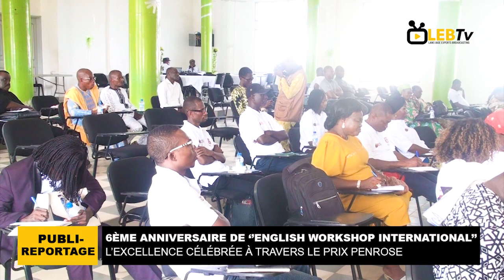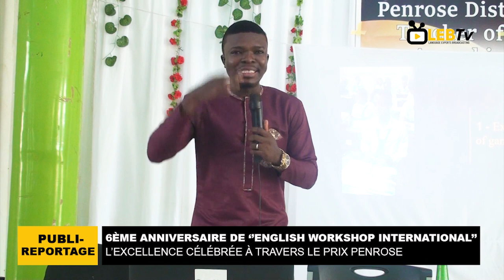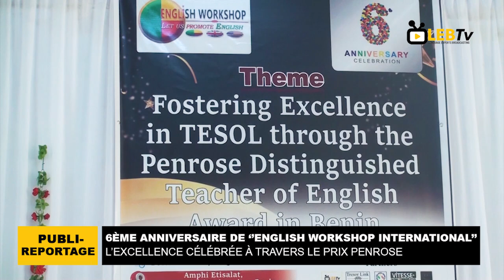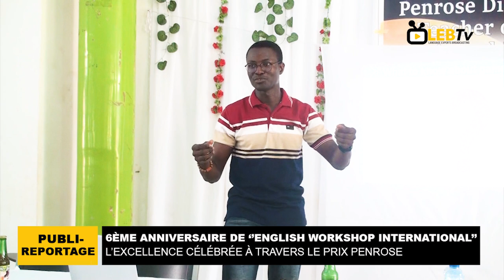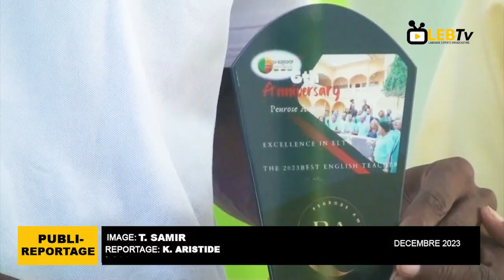LES PROFESSEURS D'ANGLAIS DU BÉNIN CÉLÈBRENT L'EXCELLENCE À TRAVERS LE CONCOURS "PENROSE AWARD".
Une initiative du Professeur Raouf MAMA en marge du 6ème anniversaire du forum WhatsApp des professeurs d'Anglais "English Workshop International" créé il y a six an par Monsieur Elie Satingo MIGAN, jeune enseignant profondement engagé pour la promotion de la langue anglaise au Bénin et en Afrique.